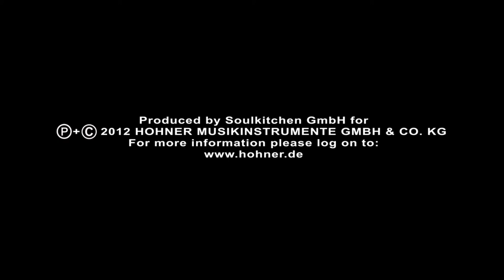Ralf Brendle - HOHNER Accordion Sessions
Ralf Brendle plays fiercly piano, accordion, harmonica and melodica. He learned playing the harmonica at the famous musician Yasuo Watani who showed him all the potencial. In 2000, Ralf Brendle had his first concert with him. In the same year, he started his studies at Fritz Dobler, a conductor, and finished them in 2004 with great success. He received a fellowship as the first student of Hohner Konservatorium. In addition, he works as Fritz Dobler's assistant and gets private lessons by Gudni A. Emilsson, chief conductor of the "Thailand Philharmonica Orchestra". In 2007, Ralf Brendle finished his final studies worked as a conductor on his own.
After finishing his musical education, he became more and more interested in practicing his great passion, the jazz, either with his piano or his little Bluesharp. He already had some gigs in bars and restaurants fascinating the audience with soft and smooth sounds.